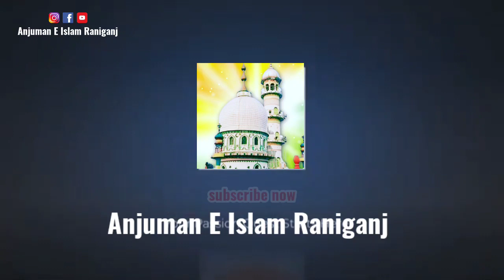Travelling Dargah | Dargah Hazrat Syed Shah Muzaffar uddin RA, Dubrajpur | Huzur Data Mahbub Shah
Khanqah Naimiya dubrajpur West Bengal India
Huzur Data Mahbub Shah Wali RA Patharchapri dargah Sharif